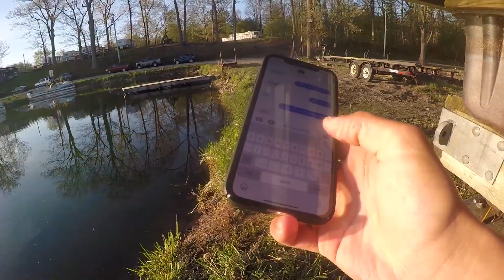slamming huge BACKWATER BASS!! (topwater)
'What a Insane day!